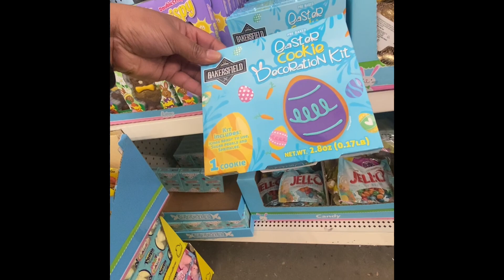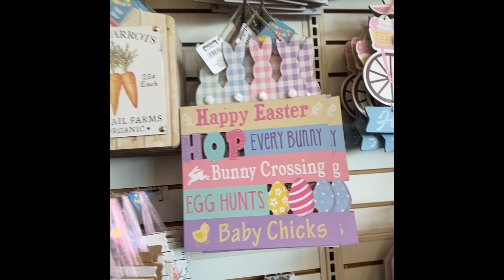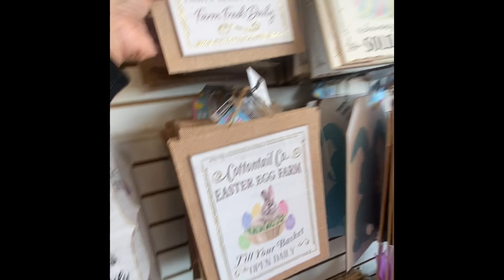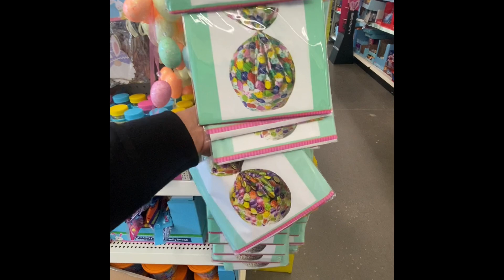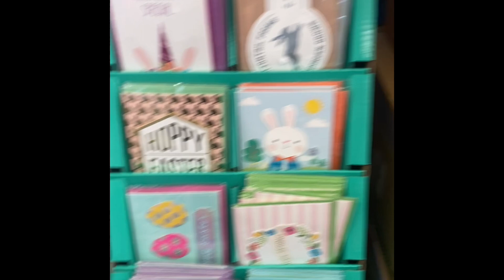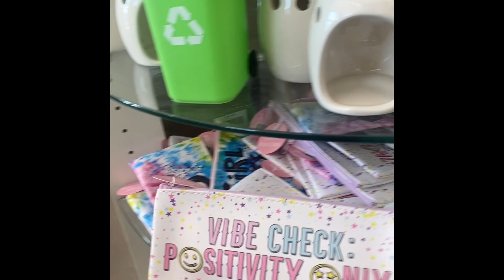Dollar tree 🌳 shop with me, New Easter 🐣 items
New Easter 🐣 & St. Patrick’s Day items check it out!!!